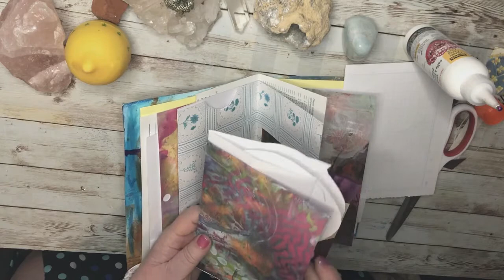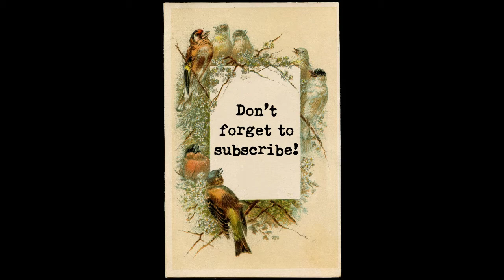Ten Minute Tuesday: Four Pockets From an Envelope in 10 Minutes?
Every Tuesday I challenge myself to create something interesting and beautiful for a journal, in 10 minutes or less. Sometimes I will even make a journal during a 10 minute Tuesday challenge.
This time, my challenge is to make four pockets from one envelope for a new junk journal that I am in the process of creating. Join me to see if this can be done!